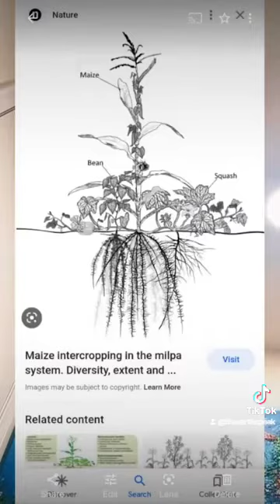Ancient planting technique I Show in the Sumerian hieroglyphics 😳